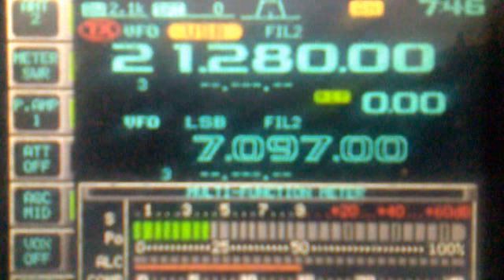S21YZ 15M SSB @IZ8GNR (2011/03/23)